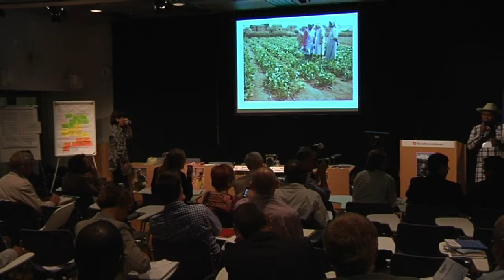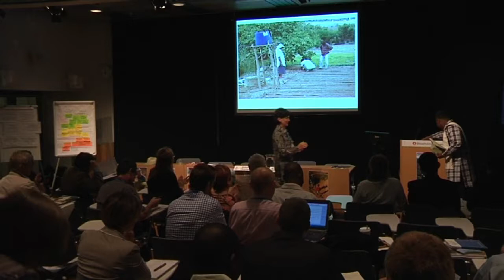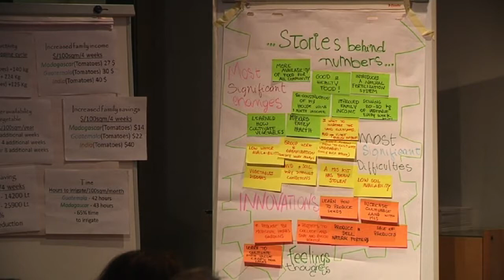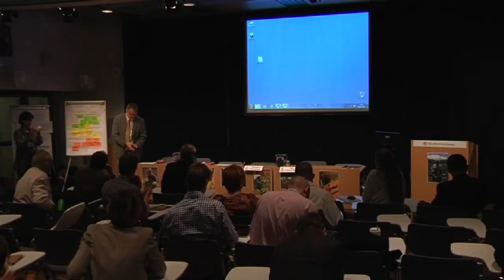Untold Stories About Micro-Irrigation: Madagascar Group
speakers: Mr. Feno Andriamanalina, AVSF, Madagascar and Mr. Lova Randriambelo, Innovagri, Madagascar.
from seminar "Micro-Irrigation for Food Security: The Untold Stories of Forgotten Stakeholders"